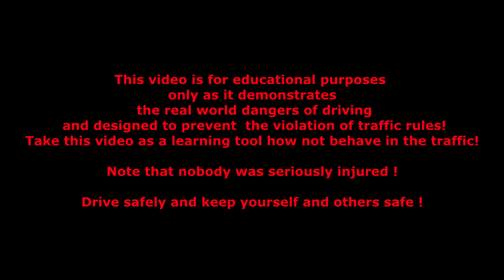Car accident car crash compilation 2013 part 31